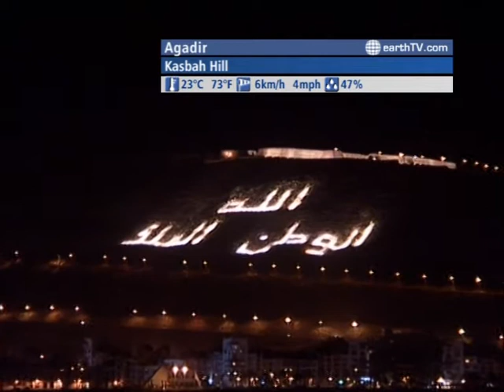The WORLD LIVE - 00:00 GMT on May 13, 2012